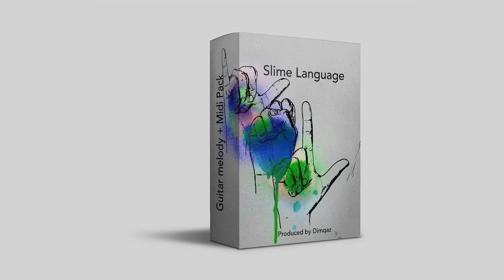[Royalty Free] Guitar Sample Pack + Midi vol.1 "Slime Languege" (prod Dimqaz)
22 melody loops
22 midi type Type Wheezy Turbo Gunna  Guitars
All sounds Royalti Free